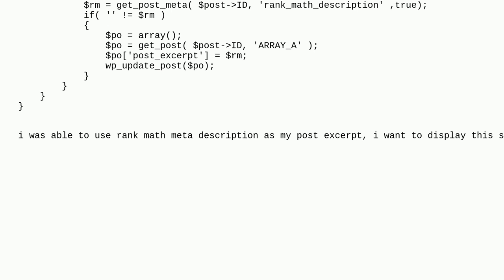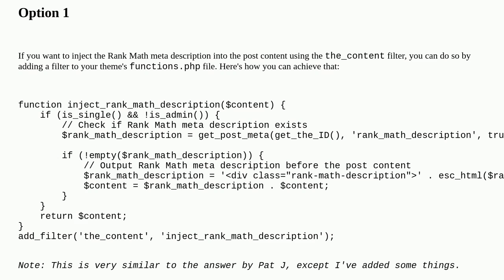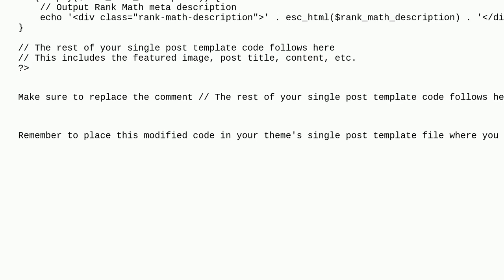Wordpress: Display Rank Math Meta description at the beginning of single post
Display Rank Math Meta description at the beginning of single post

A special thanks goes out to the awesome community

  excerpt